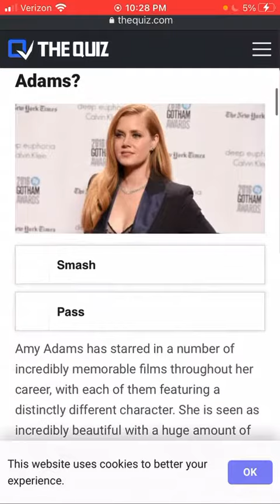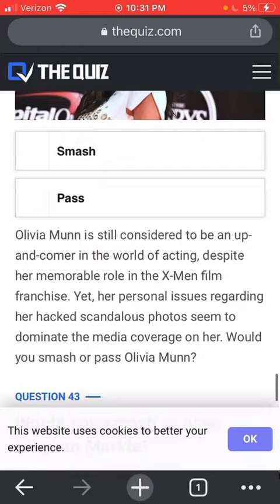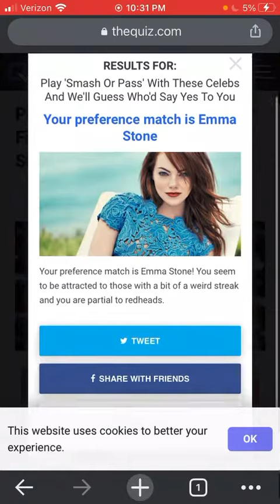In this video, I absolutely expose this fake quiz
This quiz is lying. For people who actually say smash on some unlike me, it will say, “this woman would totally smash you,” and it would be so that they play another quiz so the quiz company can play ads on their screen to that person again and make more money.

Just thought I’d point out some everyday corruption. No need to thank me